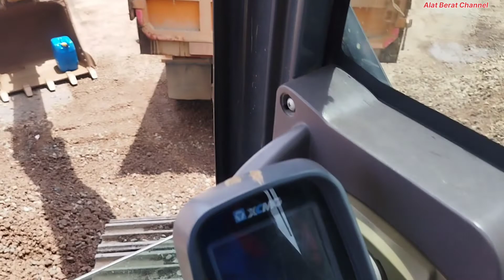Blending LPA & Batu ⅔ Excavator XCMG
Blending lpa sama batu ⅔ excavator xcmg